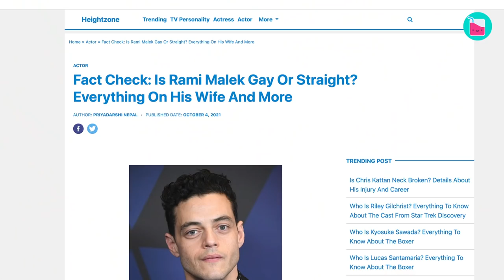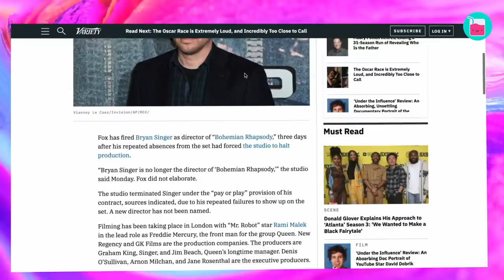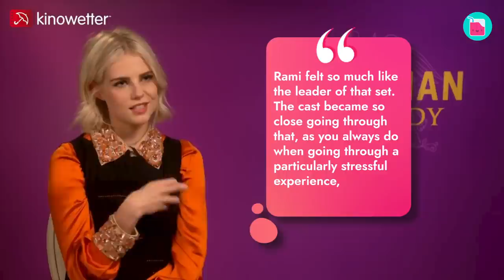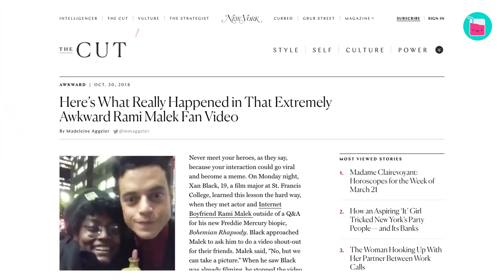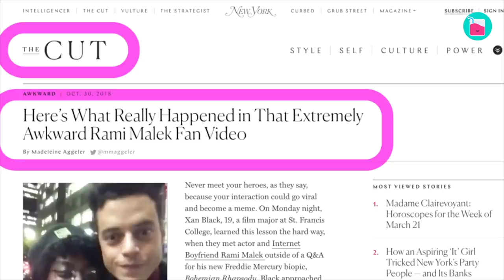Rami Malek Was Literally Falling At Lucy Boynton's Feet | Rumour Juice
Can you believe that Rami Malek wasn't the first choice to play the musical legend Freddy Mercury? Luckily for the actor, things worked out in his favor because if it weren't for his role in the movie, Rami would have never met the love of his life, Lucy Boynton. Did these love birds find comfort in one another because of all the drama that happened on set? And what really happened in that fan-released video that threatened to ruin Malek's career?

0:00 Were his parents wrong about acting?
1:43 Rami almost lost out his biggest opportunity
4:18 Lucy stole his heart for good
6:35 Malek was caught up in some bad publicity